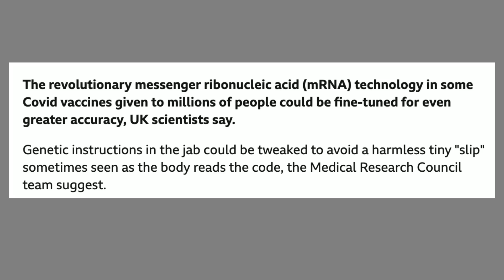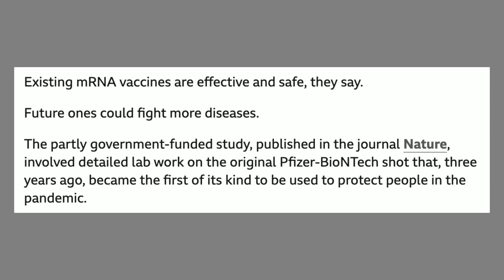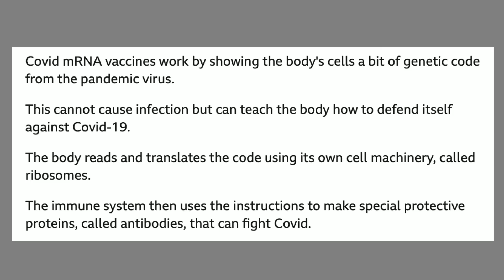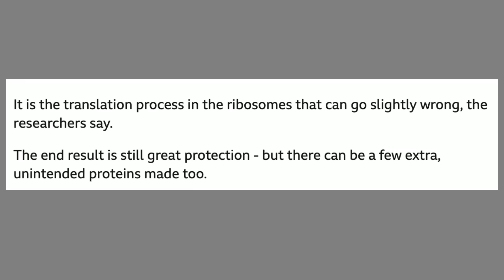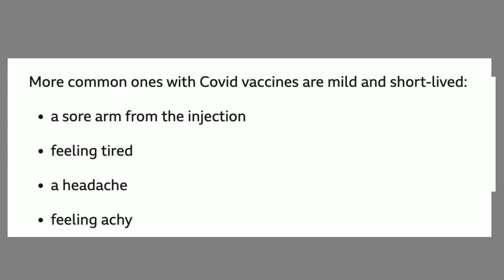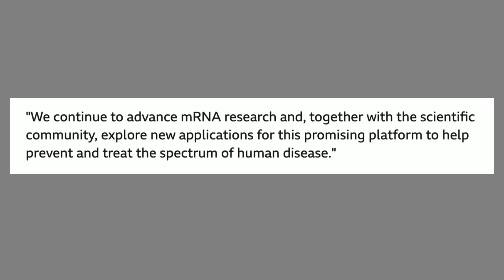Scientists admit mRNA "slip errors": Need fine-tuning for future jabs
Top scientists discuss the issue and want to fix it for future jabs

Schedule a 1-1 health consult (limited availability, if no slots available, use contact form to add to wait list).